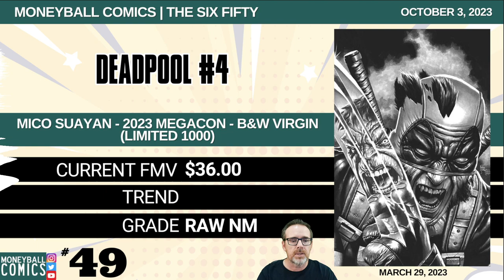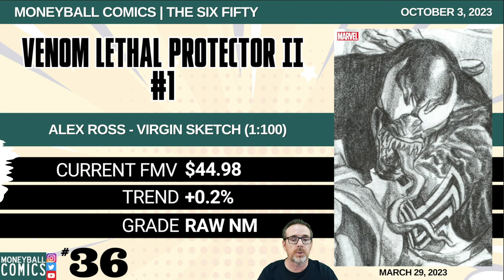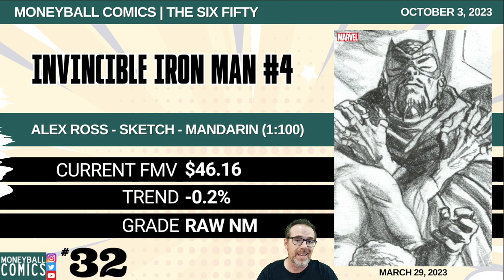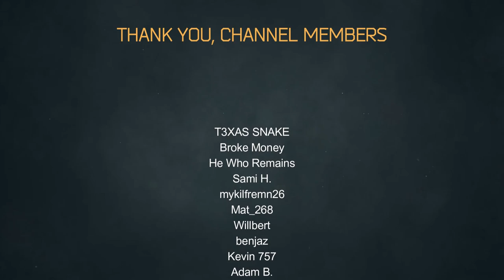Top 50 Hottest Comic Books to Speculate On | The Six Fifty | March 29, 2023 - October 3, 2023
Hey there, fellow comic book enthusiasts! Welcome to The Six Fifty, my weekly video series, where I dive into the world of comic book values. I'm thrilled to have you here as we explore the comics that have held their value six months after their release date.

Chapters
00:00 - Introduction to The Six Fifty Comics Series
00:23 - Feedback and Focus on Mainstream Publishers
02:58 - Comics 50-41
05:00 - Comics 40-31
07:06 - Comics 30-21
09:05 - Comics 20-11
11:13 - Comics 10-1
12:35 - Conclusion and Collecting Insights